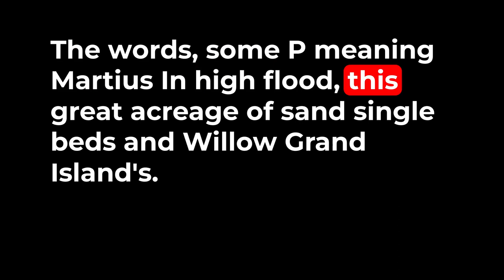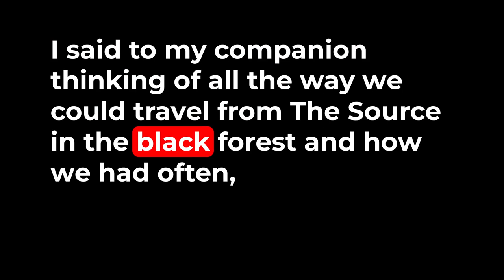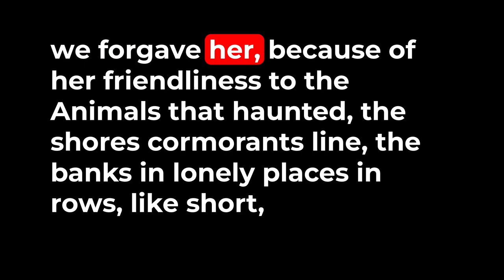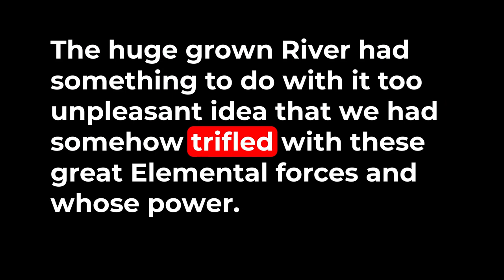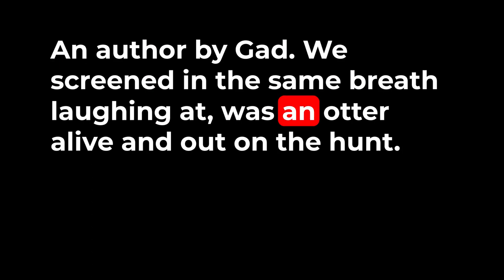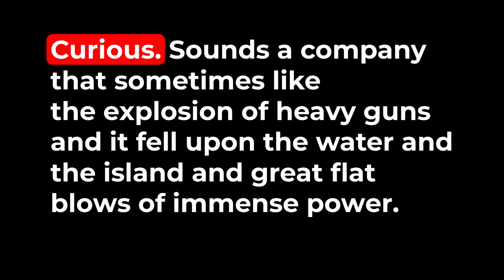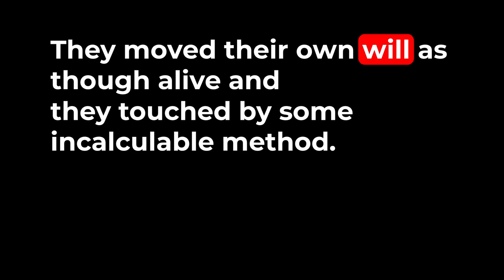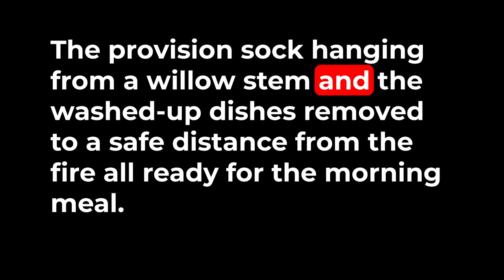Learn English with ghost stories: The best audiobooks for learning English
Are you looking for an effective way to Learn, Improve, and Practice English? Learning English through stories with audiobooks and subtitles will show you the most entertaining way to do it! You'll find a fun and engaging English story that will help you improve your listening, reading, and speaking English language skills. Not only will you learn the language faster, but you'll also be able to enjoy yourself while doing it.

Learn English, Practice English, Improve English, ESL - Famous Modern Ghost Stories - The Willows by Algernon Blackwood - Audiobook with Subtitles - Part 1

"The Willows" is a novella by English author Algernon Blackwood, originally published as part of his 1907 collection The Listener and Other Stories. It is one of Blackwood's best known works and has been influential on a number of later writers. Horror author H.P. Lovecraft considered it to be the finest supernatural tale in English literature.[1] "The Willows" is an example of early modern horror and is connected within the literary tradition of weird fiction.